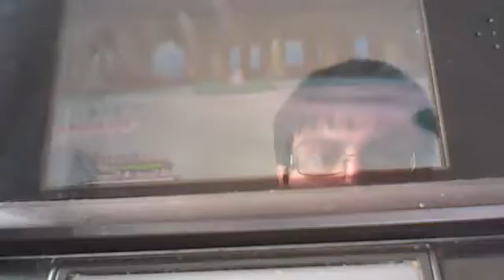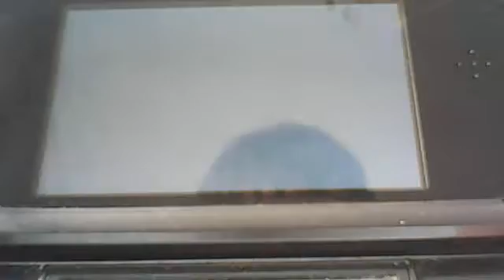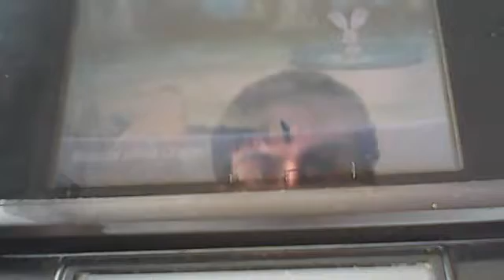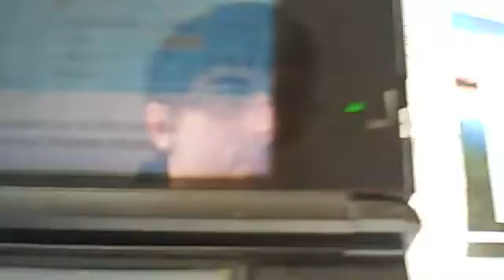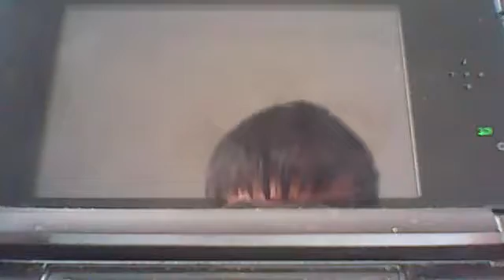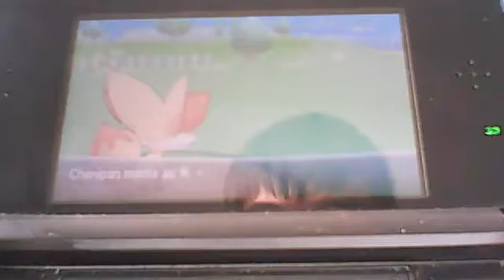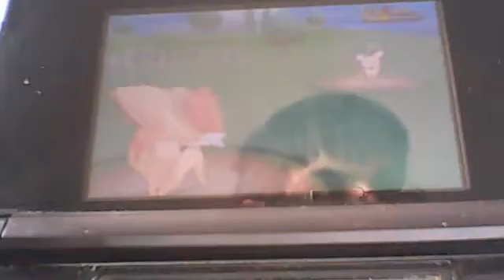Let's Play Pokémon X Episode 5